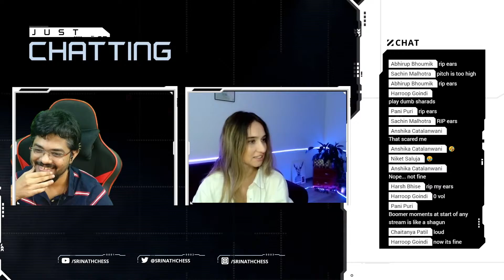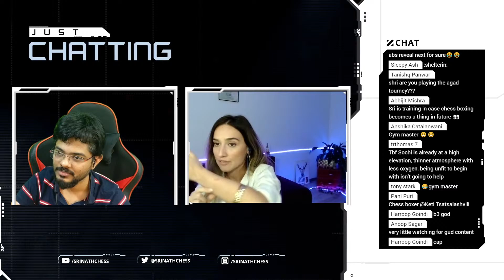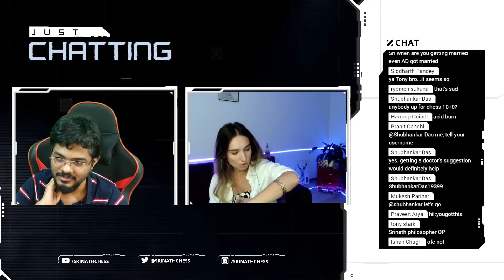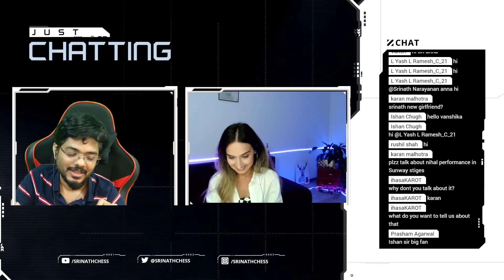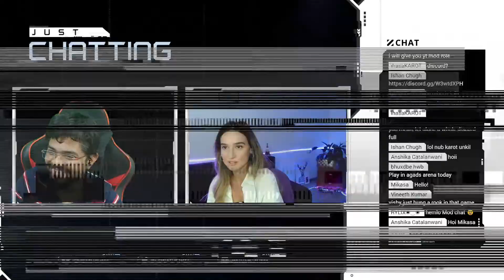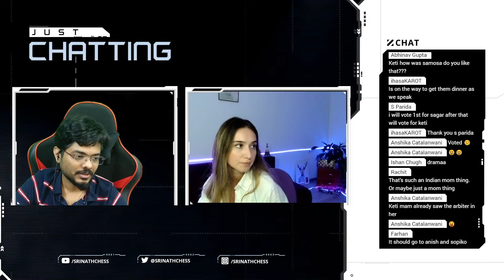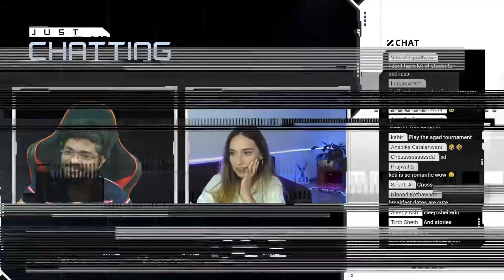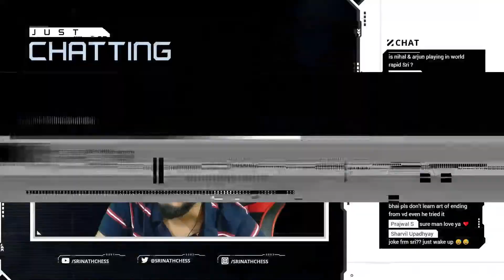Chess & Chill with Keti